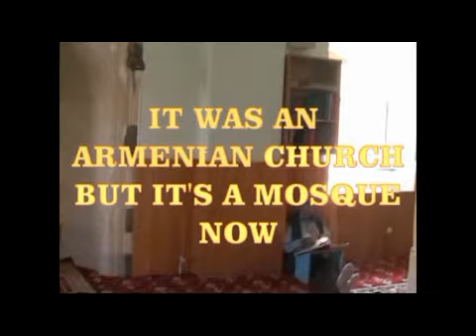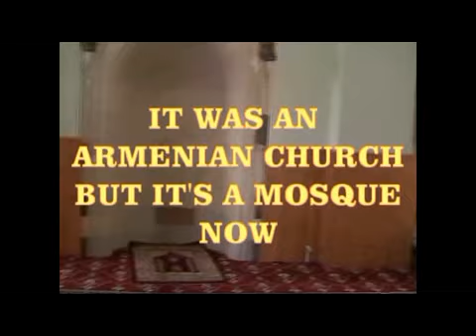Trip To Western Armenia by Kevork krikorian Moush